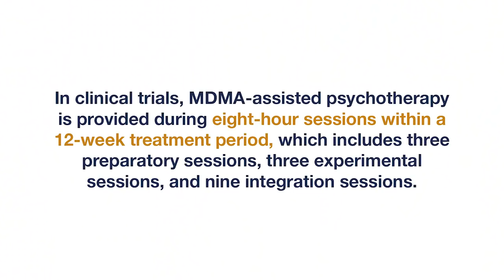Breakthrough for Psychedelic Medicine - Evan Sola, Psy.D.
MAPS is a non-profit organization developing medical, legal, and cultural contexts for people to benefit from the careful uses of psychedelics and marijuana. We are currently seeking funding in support of MAPS’ mission to make psychedelic therapy a legal treatment around the world.

In MAPS’ completed Phase 2 trials with 107 participants, 56% no longer qualified for PTSD after treatment with MDMA-assisted psychotherapy, measured two months following treatment. At the 12-month follow-up, 68% no longer had PTSD.

Based on these results, the FDA granted Breakthrough Therapy Designation to MDMA-assisted psychotherapy for PTSD in August 2017. By granting Breakthrough Therapy Designation, the FDA has agreed that this treatment may have a meaningful advantage and greater compliance over available medications for PTSD.

By making a tax-deductible donation to MAPS, you can help heal posttraumatic stress disorder (PTSD), anxiety, addiction, and other conditions. With your help, we can work towards healing more people than ever before.